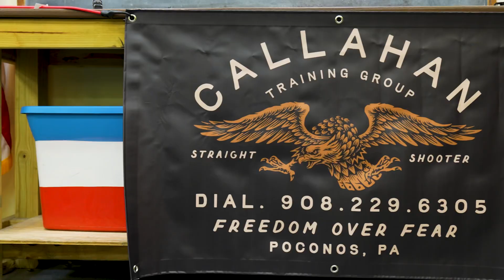Callahan Training Group - Progress through Passion